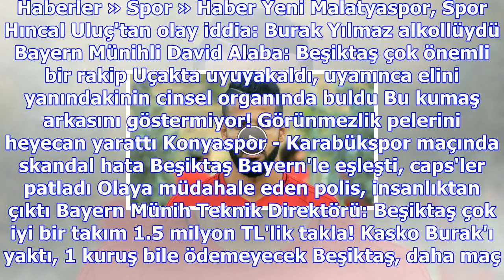Göztepe maçında kafasına top çarpan futbolcu, hafıza kaybı yaşadı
Haberler » Spor » Haber Yeni Malatyaspor, Spor Hıncal Uluç'tan olay iddia: Burak Yılmaz alkollüydü B...